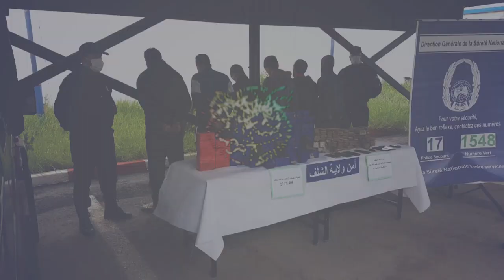الشلف: الإطاحة بشبكة وطنية لترويج المخدرات وحجز أزيد من 75 كلغ من الكيف المعالج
الشلف (وأج) - أطاحت الفرقة الجنائية بأمن الشلف بشبكة وطنية لترويج المخدرات وحجزت أزيد من 75 كليغ من الكيف المعالج.